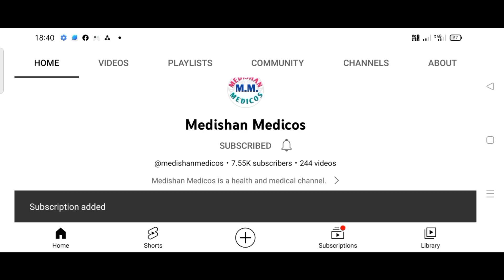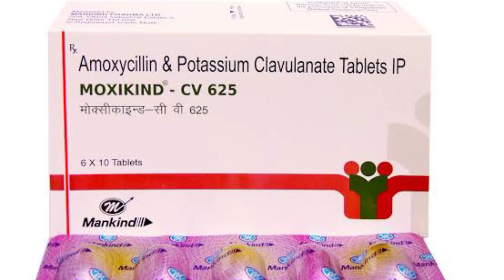Bleeding gums treatment | bleeding gums treatment at home | Medishan medicos